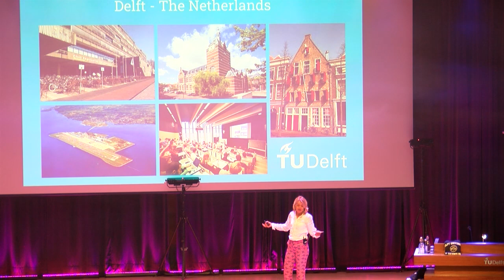Nieuwe studenten ontvangen in de TU Delft Aula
Een kijkje bij de ontvangst van de nieuwe studenten in de Aula van de Technische Universiteit Delft en een gesprek met de organisatie van de OWee.